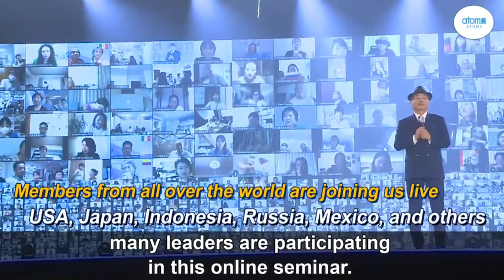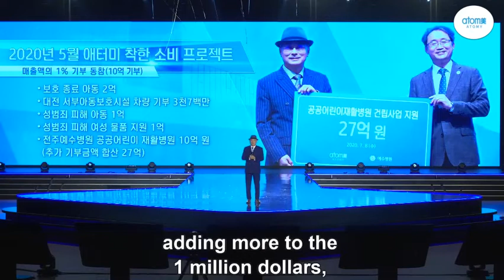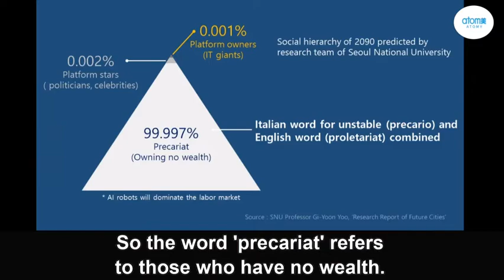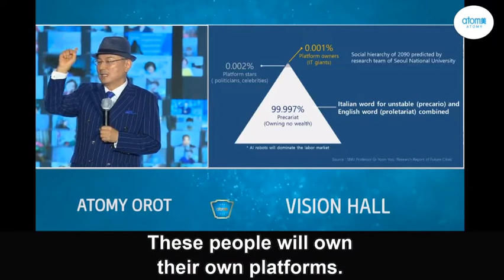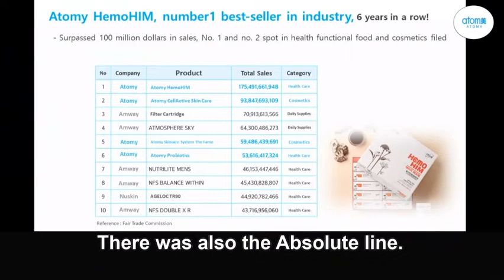ATOMY'S' Vision - "Crisis to Opportunity" by Chairman & President Han Gill PARK (English) [23 MIN]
ATOMY’S company vision is to give people a platform for income in the age of Artificial Intelligence (AI) and robots. Chairman Han-Gill PARK says ATOMY'S free platform tool is the solution for everyday people to solve the problems of lack of jobs and unequal wealth distribution.
[English Dubbed and English Subtitles]

0:00 Online Success Academy
1:58 “Untac” Age Adoption
2:15 ATOMY VR System
2:35 Mixed Reality Technology to Explain Products
4:32 ATOMY Riding Tech Wave
5:08 ATOMY Synergy Ampoule and EP Skin Booster
6:10 ATOMY Goal to Supply Quality Products
7:18 High Content of Active Ingredients
7:40 De-Aging Effects on Skin
7:51 CSR Activities & Benevolent Projects
8:30 ATOMY Donated $3 Million in One Project
9:10 Unemployment Worries Due to Covid19 Pandemic
9:54 Summary of 1st,  2nd, and 3rd Industrial Revolutions
10:20 4th Industrial Revolution – Technology & Artificial Intelligence (AI)
10:55 Robots to Dominate Economy
11:10 “20:80” Society
11:21 Biggest Problem is Distribution of Wealth
11:57 “1:99” Rule from last 6 Years
12:12 Occupy Wall Street Movement
12:40 Today the poorest 1% become the Poorest 0.001%
13:05 What Happens to Normal People’s Lives
13:16 Most Jobs to be Done by AI
13:24 Most People Will Have NO Income
13:35 99% of People are “Precariate” – Precoria (unstable) + Proletariat (no wealth)
14:20 Who are the Wealthy? They are Those Who Own Platforms (1 per 10,000 people)
14:40 New Noble Class with 0.003% of Wealth
15:35 How to Respond to This Crisis?
15:45 ATOMY Gives Personal Platform for Hyper-Connected Society
16:10 We Must Share the Good News of ATOMY
16:44 ATOMY Business is About Solving World Wealth Distribution Problem
17:05 You Do Not Have to Despair – You have ATOMY
17:35 ATOMY had US$ 1.5 Billion in Sales in 2020
18:04 ATOMY had 4 of the Top 10 Products in Direct Selling Industry
18:20 ATOMY HemoHIM was the #1 Product in Direct Selling Industry
18:40 ATOMY Is Stable Even Today in These Difficult Times
18:55 ATOMY Opened in China on July 10, 2020
19:25 ATOMY Now Has 11.3 Million Members Worldwide
19:48 It is NOT Too Late to Start ATOMY
20:10 You Can Become Successful in ATOMY
20:21 8 Steps to Success & 8 Core Habits Are Key
21:10 Must Only Teach Simple Lessons for Anyone To Tell Others
21:40 ATOMY System Needs To Be As Simple As Possible
22:00 Listen to The Successful People in ATOMY
22:11 Only Thing Is to Have Hope, When There Is No Hope
22:30 We Have ATOMY Tool That Gives Us Hope
23:00 Fly Into Success As Noble White Swan

Video recorded December 21, 2020 in South Korea.